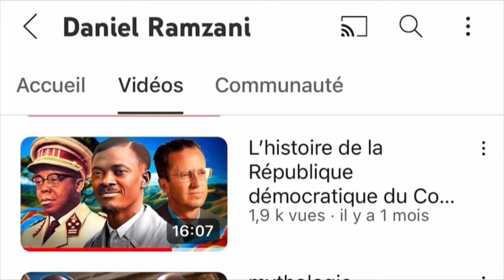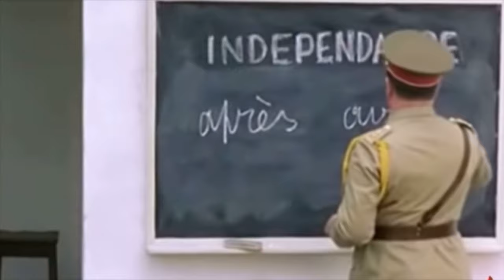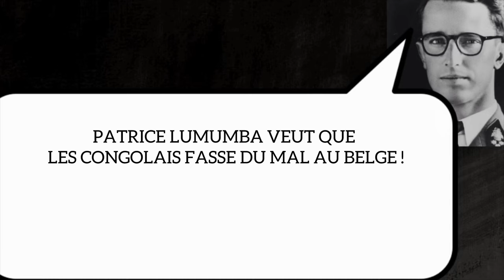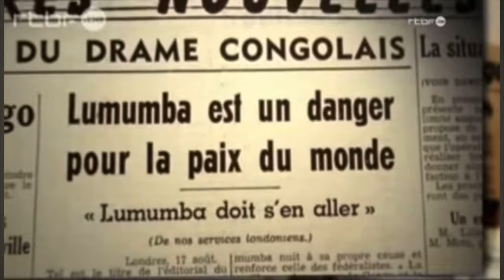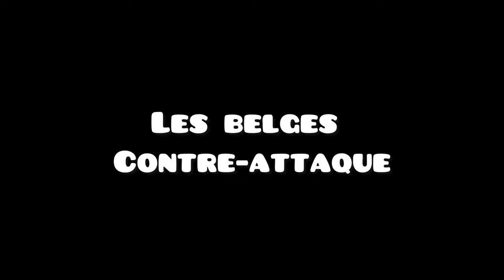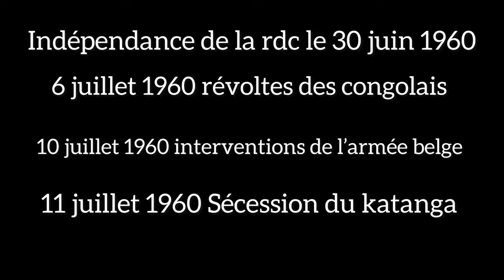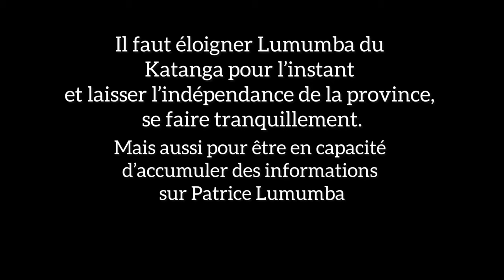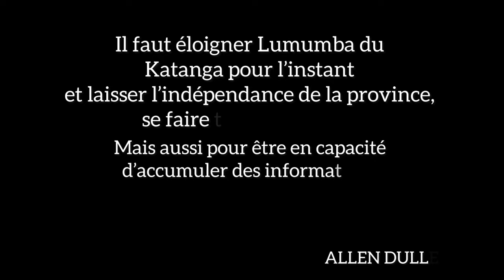Comment la belgique et les usa ont tu*é lumumba! (Ep 2)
⚪️N’hésitez pas à mettre vos avis en commentaire

🎬 Tonéro